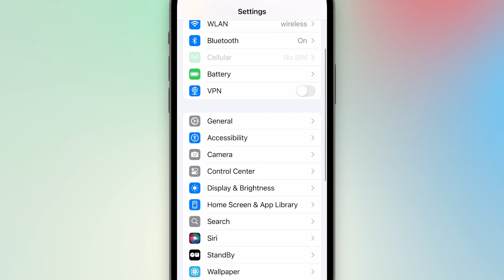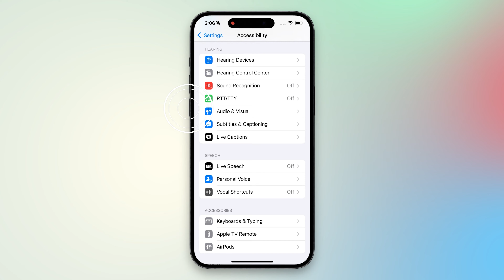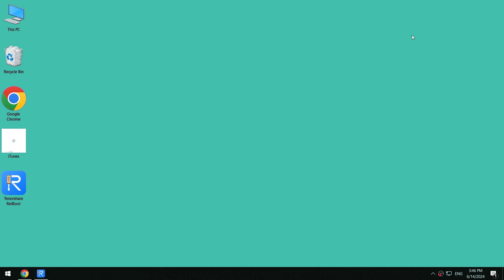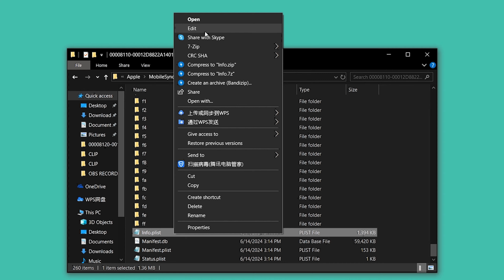iOS 18 Music Haptics aktivieren🎶Musikhaptik wird nicht angezeigt / funktioniert nicht? So geht's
Music Haptics ist eine neue Funktion in iOS 18. Wenn diese Bedienungshilfe aktiviert ist, spielt die Taptic Engine im iPhone Taps, Texturen und verfeinerte Vibrationen zum Audio der Musik ab. Music Haptics funktioniert mit Millionen von Songs im Apple Music-Katalog und wird als API für Entwickler zur Verfügung stehen, um Musik für ihre Apps zugänglicher zu machen.

Zeitstempel:
00:00 Intro
00:07 iOS 18 Neue Funktion - Musik-Haptik
00:24 Musik-Haptik-Option wird nicht angezeigt?
00:38 Musik-Haptik funktioniert nicht - Lösung
01:14 Downgrade von iOS 18 auf 17 auf dem iPhone
02:32 iPhone Backup-Daten ändern

Warum Tenorshare Tenorshare ReiBoot empfehlen?
1. Es ist Recovery-Modus auf iPhone kostenlos versetzen & beenden Total kostenlos.
2. Andere 150+ iOS Hängen Probleme & die benutzerdefinierten IPSW Wiederherstellung beheben.
3. Downgraden von iOS 18 Beta ohne iTunes, Einfacher & ohne Datenverlust.